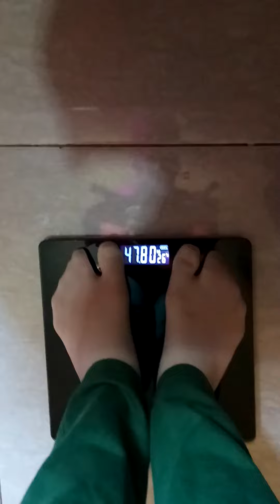gara gara minum fibro perut aku jadi gini 😭